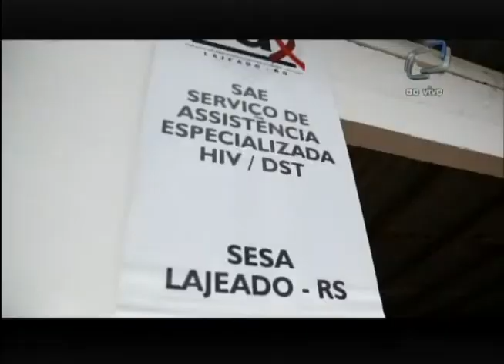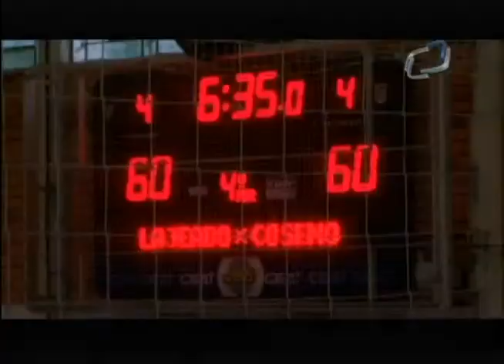JORNAL DA UNIVATES 28/11/2013